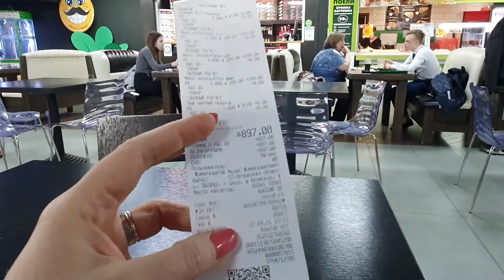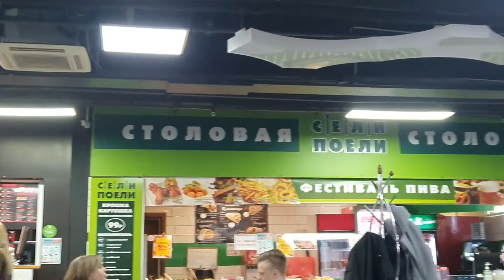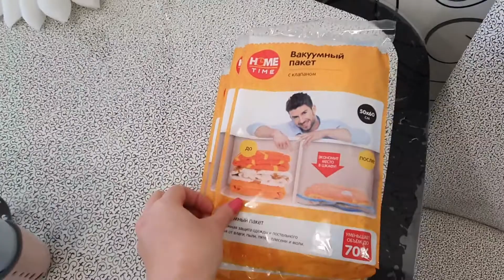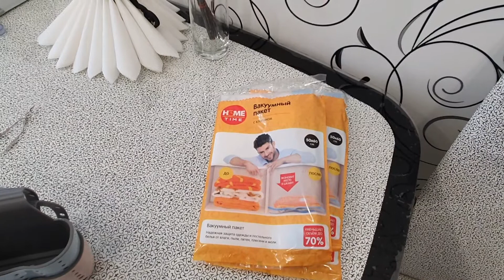VLOG 27.04.21 г Коррекция ресниц Встретились с дочкой Едим лапшу удон, суп Мисо Закупки из ФиксПрайс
Влог о том, как прошел мой день: коррекция ресниц, встретились с дочкой, едим лапшу удон, суп Мисо, закупки из ФиксПрайс